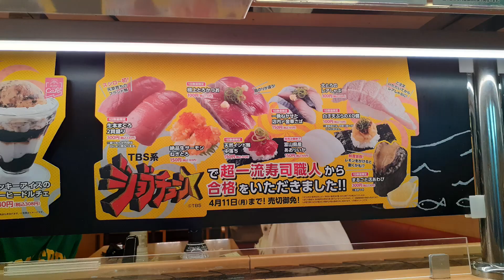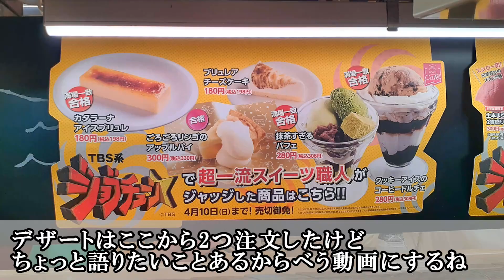【スシロー】極上すぎる『こだわりイチオシネタ祭』から まるごと活あわび・天草産生本まぐろ大とろ・店内茹で天然大えび・藤田の濃厚煮干しラーメン・金華さばとべったら漬け手巻き【回転寿司】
こだわりイチオシネタ祭から気になるメニューをピックアップ
藤田の濃厚煮干しラーメン　418円
まるごと活あわび　330円
天草産生本まぐろ大とろ　330円
天然インド鮪中落ち　165円
石垣貝ユッケ　110円
匠のベジロール　165円
店内茹で天然大えび　165円
極上とろかつお　110円
金華さばとべったら漬け手巻き　165円
倍盛り海鮮漬け　110円
季節のいなり（カリカリ梅）　110円

次回のフェアは4/12から
ジャンボ赤海老100円や大とろ100円など見逃せないメニューが登場するよ